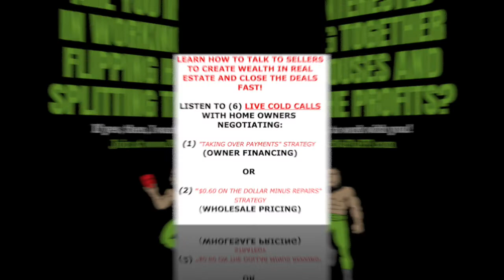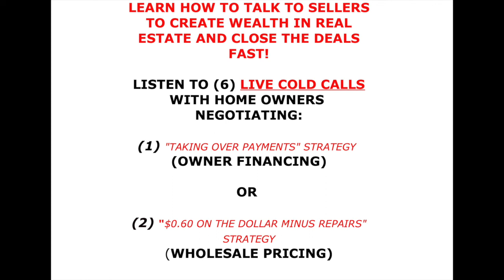3 Harsh Realities Of Being A Real Estate Investor or Agent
3 Harsh Realities Of Being A Real Estate Investor or Agent

As a new real estate investor or agent we think all we need is the education and we will have success in real estate.   But that is fair from the truth.

Real estate is a very hard business.   You must know how to talk to sellers, you must know how to sale, how to negations, what type of LLC or S corp to setup, what website and hosting to set up.

But after setting up all the "stuff" as a new real estate agent or investor you realize that your just spend a lot of money on "stuff" and your noting making no money!

Yes, you heard me right, as real estate wholesaler or real estate agent, you will spend a lot of money on schooling and education and seminars but all these things take money out of your pocket.

I thought you wanted to "make money" that why you got into real estate!

If you listen to most gurus or people that talk about "how to spend" money!

Watch this video to learn the 3 Harsh Realities Of Being A Real Estate Investor or Agent so you can be your dreams in America.

🦶A Revolutionary GAME For Entrepreneurs where you make money now by Playing, while learning the real estate investing business with only risking $100 start-up capital.

💰ARE YOU INTERESTED IN WORKING TOGETHER FLIPPING HOUSES, AND SPLITTING THE PROFITS? If yes, then, I want to work with you!